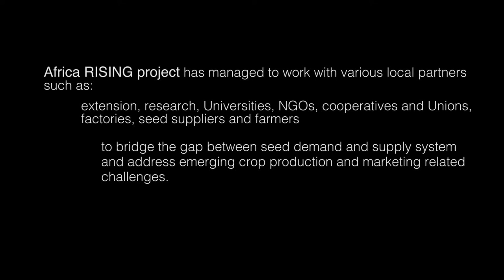Improved malted barley brings new income potential to farmers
This film profiles the works of Africa RISING in Ethiopia. It explains how the new high yielding malt barley varieties introduced through the project have the potential to revolutionize the barley sector and help to support growing domestic demand and greatly raise farmer incomes.

Quality barley seeds and linkages with breweries unlock better incomes for Ethiopian farmers